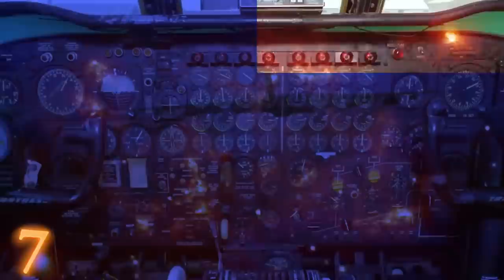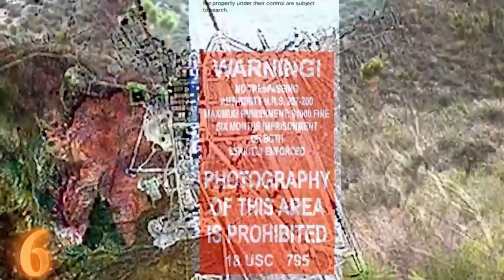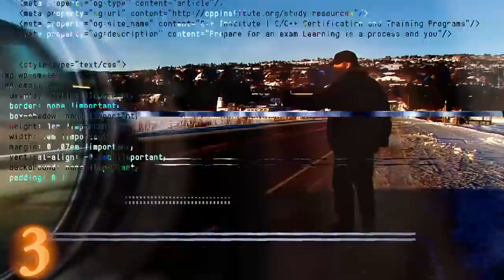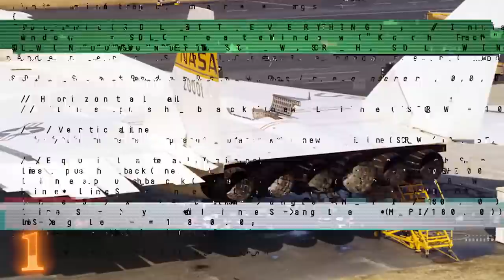TOP SECRET Military And Government Projects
From TOP SECRET airplane designs, to Cold War Era cover ups, these are 7 SECRET Military and Government Projects.

7. Project Crested Ice | U.S. Air Force

6. Project Aquiline | CIA

Would you believe me if I told you that the CIA was testing military drones back in the 70s ? Well, maybe that's a bit exaggerated.

Project Aquiline was the CIAs way of finding better, safer ways to spy on people. The prototypes included “fake birds” and fake dragonflies. The biggest one they built measured in at 6 feet long, that's a big bird.

Of course, to make things more interesting the drones were built and tested in Area 51, because why not ?

The project started off great but by the 2nd year, Mcdonnel Douglass, the contractors tasked with building the drones, were asking for 100+ million dollars… That price was too steep, even for the U.S. Government. By the end of negotiations, the project was canned. But do not think for a second that the CIA doesn’t have fake flying birds all over the world today.

5. Operation Chrome Dome | U.S. Air Force

4. Operation Garden Plot | U.S. Army | Nat. Guard.

3. Operation Washtub | USAF | FBI

Seriously kids, the  WAS NO JOKE. In the early 1950s the FBI, with the help of the Air Force ensured that there was sleeper cells of spies…. In Alaska. Yes. Alaska.

The Feds were worried that in the event of an invasion, Alaska would be lost to the Soviets with no easy way of retaliating. Because the FBI planned for the case scenario, 89 people were given equipment and trained for covert service incase the Ruskies invaded Alaska.

The plan remained in until 1959, when Alaska finally became the 49th state of the union.

It turns out those 89 people knew how to keep their mouth shut, because we would have never known about this if it wasn’t for a FOIA request in 2014.

2. Project A119 | USAF

1. AMSA | USAF

By the late 1960s, the us air force wanted to combine the range and payload of a B-52 with the Mach 2 speeds of the B-58 Hustler. There was numerous studies, designs, and contest between contractors that cost millions of dollars.

At one point, the XB-70 was hailed as the next best thing to replace the B-58, but after the introduction of surface to air missiles, the 1.5 billion dollar project… was canceled.

The USAF was not done yet though, by 1977, another prototype plane was built. This one, you might be very familiar with, they called it the B-1A.  4 B-1A units were built, however, due to cruise missiles and the work on a new stealth bomber, the Advanced Manned Strategic Aircraft project was… cancelled.

In 1981, the program was restarted, and AMSA jokingly became known as “America’s Most Studied Aircraft”.  By 1986, the final design version, known as the B-1B, entered service as a nuclear bomber. All 100 units were delivered by 1988 at a general cost of $400 million dollars each, in today’s money. .

In the 1990s the plane was converted to conventional bombing use, and by 2036, the B-1B will be… retired. The USAF hopes to replace most active units with the Northrop Grumman B-21 Raider, which started development in 2014. That plane will cost an estimated $560 million per unit.